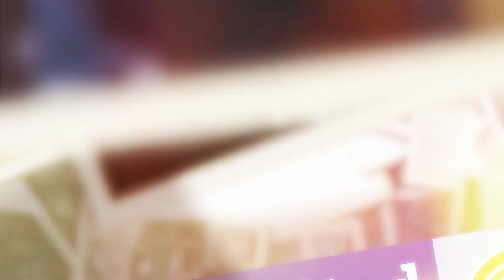2021 NEW Agency Highlight - Watertown Figure Skating Club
CHECK OUT THIS NEW AGENCY PROGRAM!

Watertown Area United Way and our 41 local agency programs continue to stand by those who need us most and serve thousands of community members each year. United Way programs stand y youth, veterans, families, seniors, and more by providing education, bettering health, and creating financial stability.

LIVE UNITED. GIVE. ADVOCATE. VOLUNTEER.